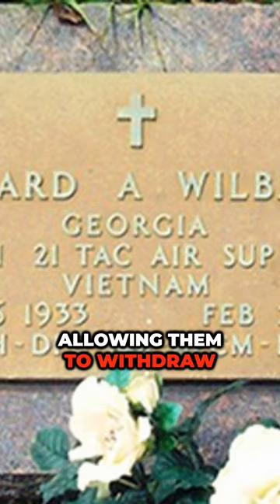Captain Hilliard Almond Wilbanks. Medal of Honor recipient.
Meet Captain Hilliard Almond Wilbanks, a true American hero 🇺🇸. His bravery and sacrifice will never be forgotten.

DETAILS
RANK: CAPTAIN
CONFLICT/ERA: VIETNAM WAR
UNIT/COMMAND:
21ST TACTICAL AIR SUPPORT SQUADRON,
NHA TRANG AIR FORCE BASE, VIETNAM
MILITARY SERVICE BRANCH: U.S. AIR FORCE
MEDAL OF HONOR ACTION DATE: FEBRUARY 24, 1967
MEDAL OF HONOR ACTION PLACE: NEAR DALAT, REPUBLIC OF VIETNAM

CITATION
For conspicuous gallantry and intrepidity in action at the risk of his life above and beyond the call of duty. As a forward air controller Capt. Wilbanks was pilot of an unarmed, light aircraft flying visual reconnaissance ahead of a South Vietnam Army Ranger Battalion. His intensive search revealed a well-concealed and numerically superior hostile force poised to ambush the advancing Rangers. The Viet Cong, realizing that Capt. Wilbanks' discovery had compromised their position and ability to launch a surprise attack, immediately fired on the small aircraft with all available firepower. The enemy then began advancing against the exposed forward elements of the ranger force which were pinned down by devastating fire. Capt. Wilbanks recognized that close support aircraft could not arrive in time to enable the rangers to withstand the advancing enemy onslaught. With full knowledge of the limitations of his unarmed, unarmored light reconnaissance aircraft, and the great danger imposed by the enemy's vast firepower, he unhesitatimgly assumed a covering, close support role. Flying through a hail of withering fire at treetop level, Capt. Wilbanks passed directly over the advancing enemy and inflicted many casualties by firing his rifle out of the side window of his aircraft. Despite increasingly intense antiaircraft fire, Capt. Wilbanks continued to completely disregard his own safety and made repeated low passes over the enemy to divert their fire away from the rangers. His daring tactics successfully interrupted the enemy advance, allowing the rangers to withdraw to safety from their perilous position. During his final courageous attack to protect the withdrawing forces, Capt. Wilbanks was mortally wounded and his bullet-riddled aircraft crashed between the opposing forces. Capt. Wilbanks' magnificent action saved numerous friendly personnel from certain injury or death. His unparalleled concern for his fellow man and his extraordinary heroism were in the highest traditions of the military service, and have reflected great credit upon himself and the U.S. Air Force.